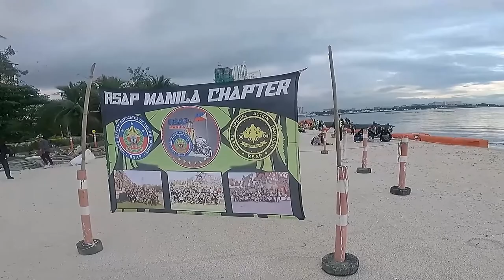Kanto-tejero with WAGAS Lady Riders Cavite joins Manila Bay Clean-up Drive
After typhoon Karding hit the country on September 25, 2022, a lot of garbage was exposed on the shores of Manila Bay, which is also the popular Dolomite beach in the country.

Because of this, STRAIGTHLINE Construction Services organized a clean-up drive that was attended by NGOs and our riders friends including the RSAP Riders Club, WAGAS Lady Riders Cavite and many others.